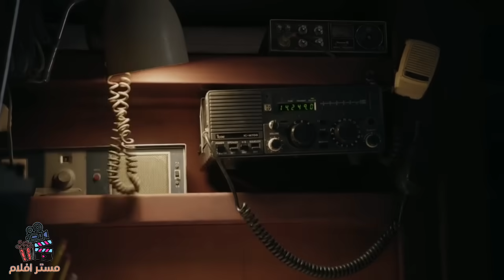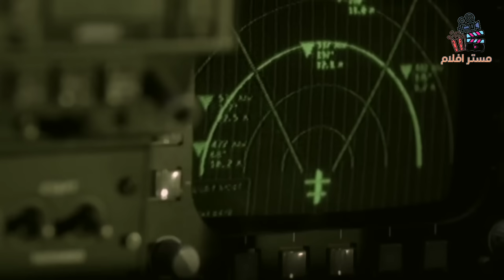خمسة اشخاص يتحاصرون وسط البحر من اسماك القرش لمدة اسبوع بلا ماء او اكل | capsized blood in the water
فلم  capsized blood in the water كامل ومترجم عراقي
في هذا الفيديو هو ملخص لفلم
حساباتي 😍👇

movie review
مراجعة فيلم
أفلام
فيلم
مسلسل
مراجعه
قصص
ملخص مسلسل the last man on earth
فيلم رعب
أفلام رعب
أفلام الزومبي
الخلاصة
نهاية العالم
افلام اكشن
افلام 2021
افلام العيد
افلام خيال علمي
ملخص فيلم
تلخيص فيلم
قصة
افلام الفضاء
افلام
افلام الزومبي
فيلم نهاية العالم
دمار الارض